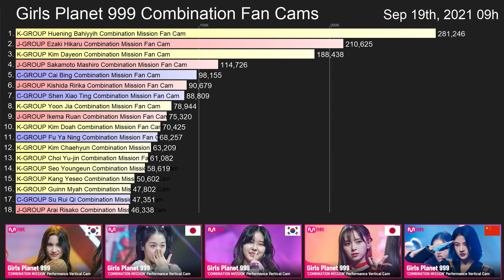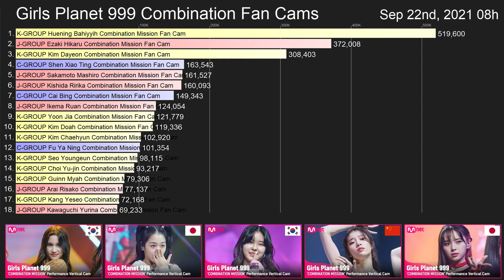GIRLs PLANET 999 - Combination Mission Fan Cams ranking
Mnet uploaded all fan cams of the combination performances of episode 6 & 7 on September 17th. This videos shows the evolution of their viewcount ranking. The top 3 are firmly in place: Huening Bahiyyih, Ezaki Hikaru & Kim Dayeon, while places 4 through 6 change quite a bit over time.

Huening Bahiyyih 휴닝바히에
Ezaki Hikaru 江崎ひかる
Kim Dayeon 김다연
Sakamoto Mashiro 坂本舞白
Shen Xiao Ting 沈小婷
Cai Bing 蔡冰
Fu Ya Ning 符雅凝
Su Rui Qi 苏芮琪